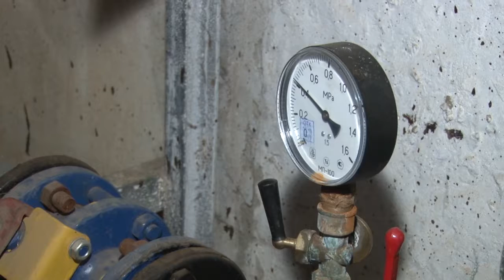От подвала до крыши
В минувшие выходные сотрудники ЖКХ, Госжилинспекции совместно с жителями проверили готовность МКД к отопительному сезону. Комиссия осмотрела все: от подвала до крыши от пытливого взгляда специалистов не ускользнула ни одна деталь.